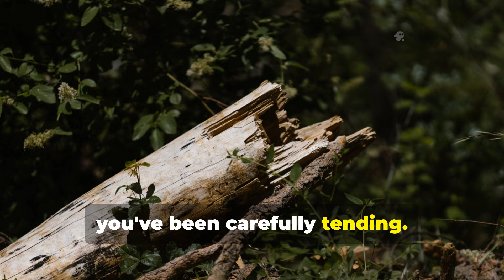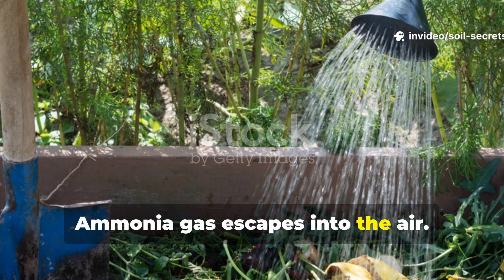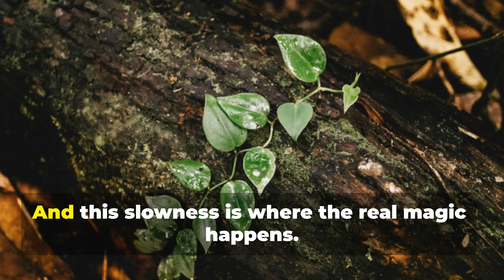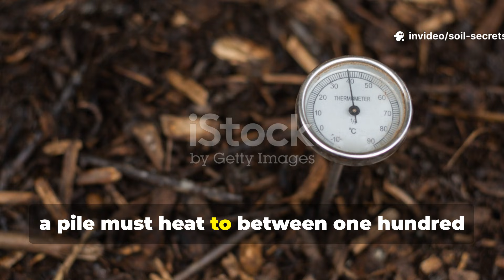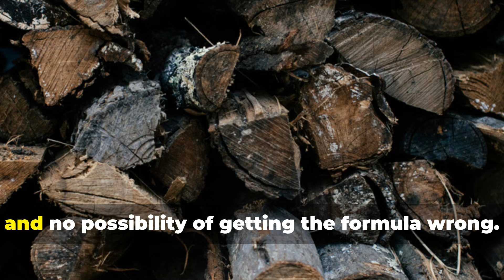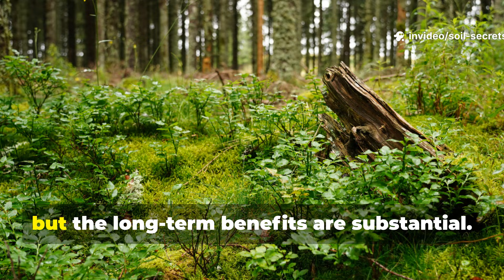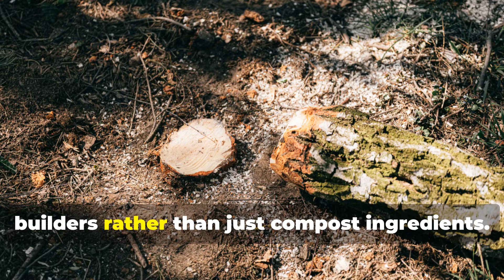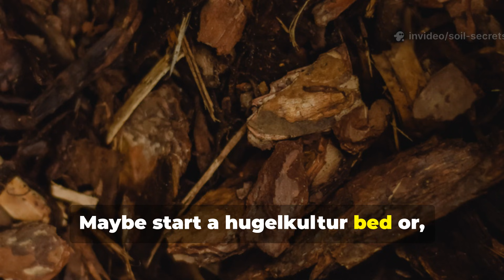I Tried Logs Instead of Compost in My Garden... My Soil Changed Completely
Every gardener knows about compost piles, but what if there's a completely different decomposition system happening right under your nose that nobody talks about? Forest floors and backyard compost bins seem like they're doing the same job—breaking down organic matter into soil. But they're not. In this video, I'm comparing two completely opposite approaches to soil building, and the results might surprise you.
📌 What You'll Learn:
✅ How two completely different decomposition systems actually work
✅ The hidden organisms and processes most gardeners never see
✅ Why timing, temperature, and biology matter more than you think
✅ How to apply this knowledge to transform your garden beds
📌 We Also Answer:
✅ Which system creates the soil food web you actually need?
✅ Why does one take months while the other takes years?
✅ Can you get the benefits of both in your backyard?